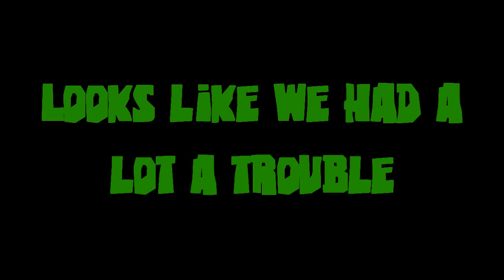(3 way tennis) This is the end BTW. There was a Breaking Glass Effect at the end.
Final round vs. KultzyKat 236 and crazydude for the 3 way tennis

Inspired by TheBritishYTPer